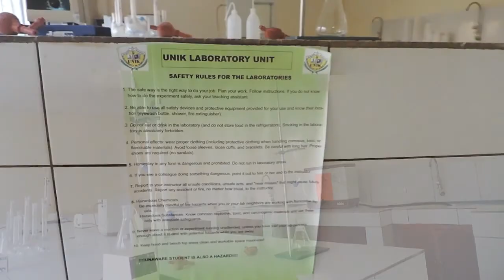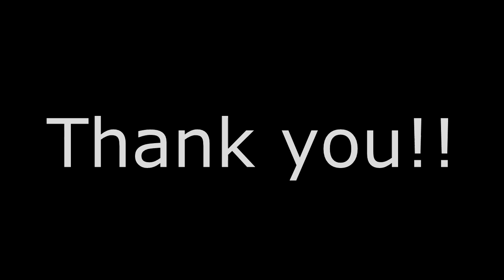UNIVERSITY OF KIBUNGO(UNIK) TREMENDOUSLY INVESTS IN LABORATORIES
The University of Kibungo (UNIK) renovating its Musamvu site for high-tech microbiology, tissue culture,  water and soil analysis laboratories